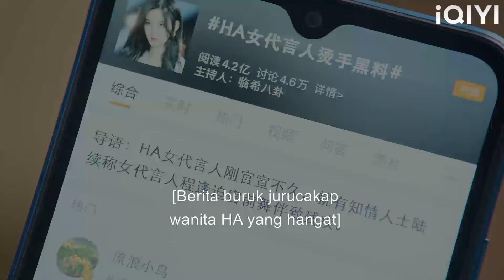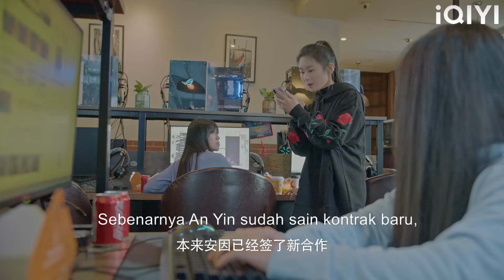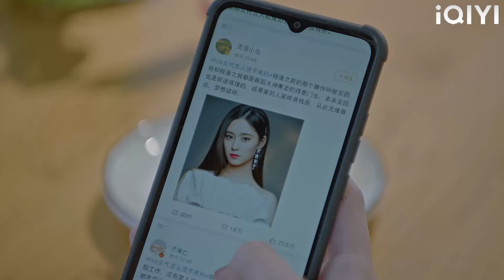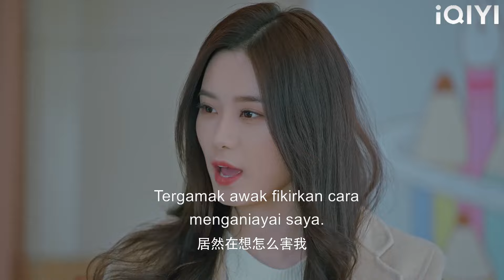Puan membingkai isteri, tetapi isteri mendedahkan keaibannya di hadapan media!